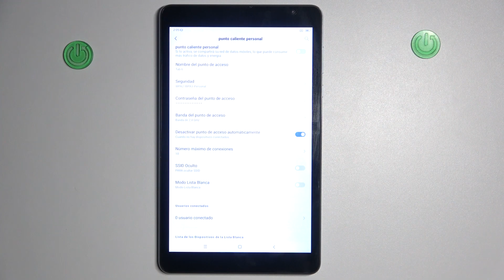Cómo compartir Internet en Blackview Tab 6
¿Necesitas compartir la conexión de Internet de tu Blackview Tab 6? No te preocupes, en este tutorial te mostraremos cómo hacerlo de manera fácil y rápida. Configurar un punto de acceso en tu tableta es esencial en situaciones donde no hay Wi-Fi disponible, y en este video te daré todos los detalles que necesitas para lograrlo.

Cómo habilitar el uso compartido de Internet en Blackview Tab 6.
Cómo activar la función de tethering en Blackview Tab 6.
Cómo permitir que otros dispositivos se conecten a Internet a través de Blackview Tab 6.
Cómo crear un punto de acceso en Blackview Tab 6.
Cómo configurar la conexión a Internet compartida en Blackview Tab 6.
Cómo habilitar el hotspot en Blackview Tab 6.
Cómo compartir tu conexión de datos en Blackview Tab 6.
Cómo proporcionar acceso a Internet desde tu Blackview Tab 6 a otros dispositivos.